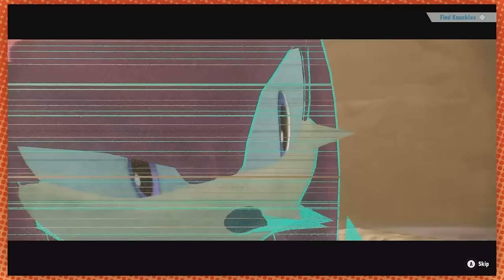Can Arin beat the Sushi Dragon??? | Sonic Frontiers [12]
They are pissing. They are doomed.